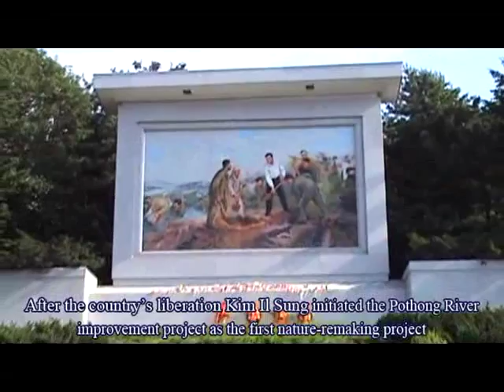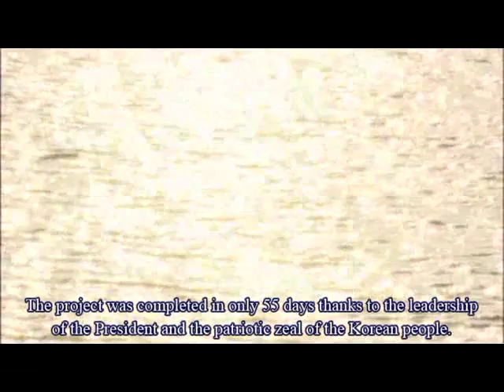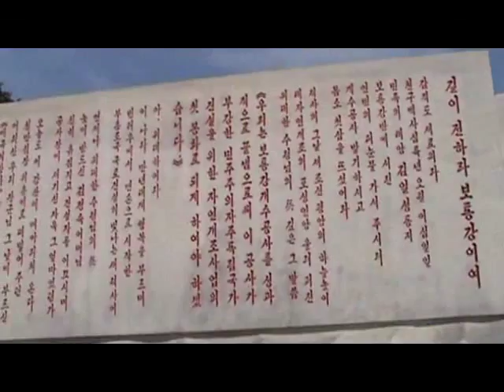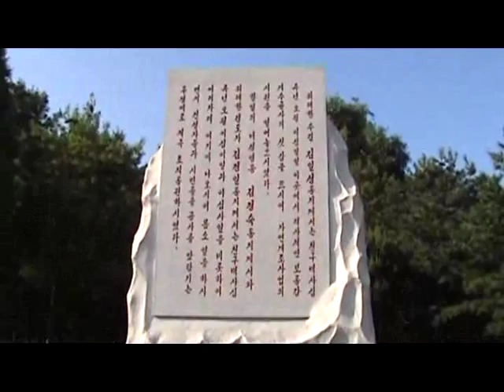[DPRK Attraction] Pothonggang Revolutionary Site